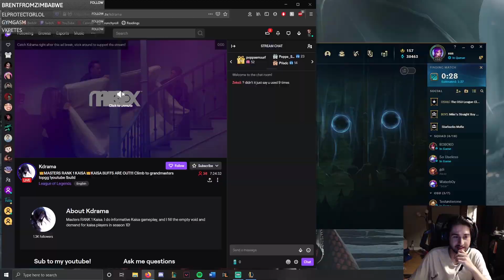Unleashing the cleanest hidden Kaisa PHANTOM W tech - League of Legends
Follow the Editor! (Duo Bot)

Also make sure you guys check out the syndra! He's a really nice and chill dude who also plays adc!

Masters adc/kaisa otp unleashed inner pepega juicer 1v9 tech. Kaisa invisible phantom w hidden secret tech mechanic. High elo kaisa pepega monster.